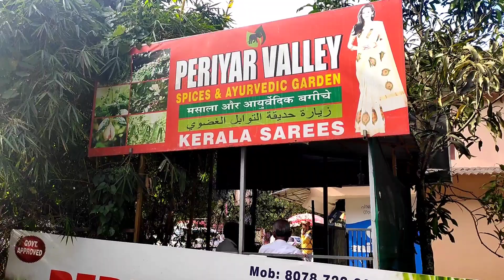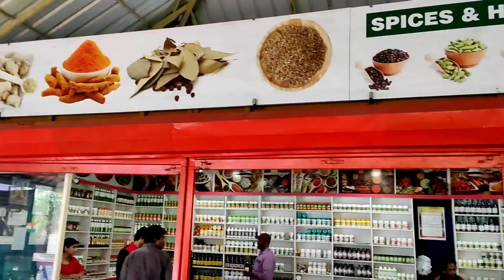Periyar Spice Garden Thekkady | Spice Garden Visit | Spice Plantation Thekkady | Kumily Spice Market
Welcome to Periyar Spice and Ayurvedic Garden video. Periyar Spice and Ayurvedic Garden is situated on the Munnar - Thekkady Road.  Here we have a wide range of spices like Cardamom, Pepper, Cloves, Cinnamon, Nutmeg etc. and Herbs like Aloe Vera, Red Sandal, Amla, Lemon, Grass, Eucaluptus, Vetrivert, etc. and a wide range of Orchids , flowers  and for the bird lovers a lot to see.

It is about getting to know more about nature and agriculture of Kerala through firsthand experience.  To enjoy the nature along with understanding the agricultural operations includes farming, harvesting and processing of spices and coffee. Our well trained guides will give you a brief explanation about the history and importance of spices and herbs while walking through the plantation, which will improve your culinary skills.

spice garden thekkady
spice garden munnar
spice garden of india
spice garden in kerala
spice garden kerala munnar
thekkady spice garden
thekkady spice market
thekkady spice village
thekkady special
thekkady spices and ayurvedic garden
thekkady spices
kumily tourist places
kumily spice market
kumily spices
kumily special
kumily spice garden